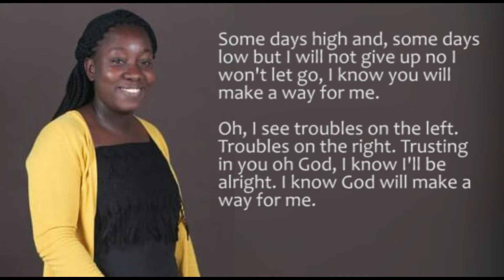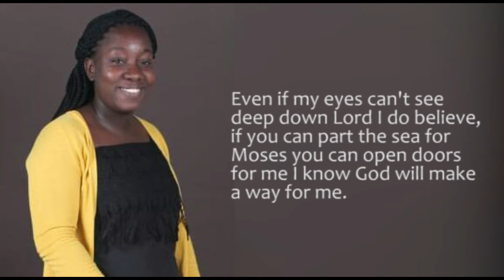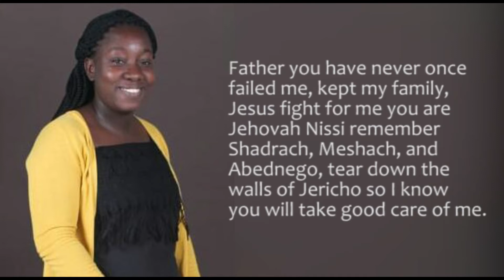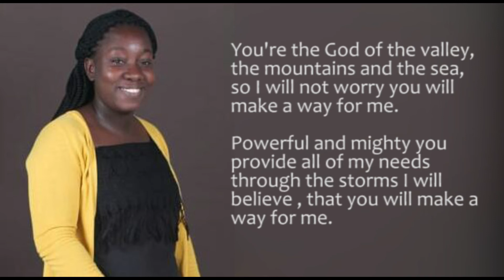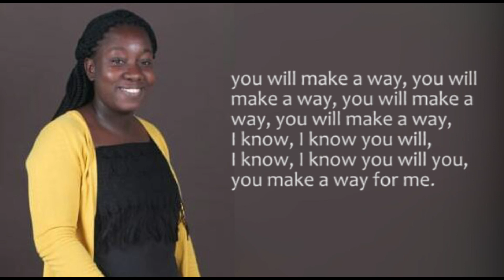Asheca - Harvey-Blair - You Will Make A Way